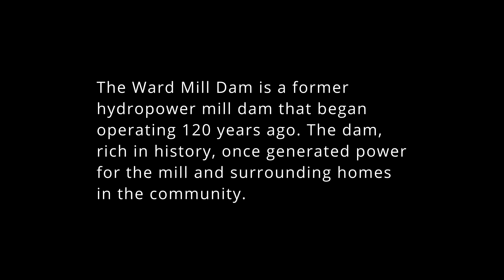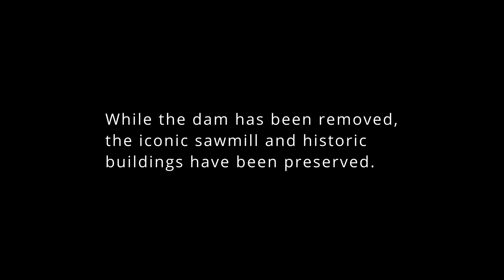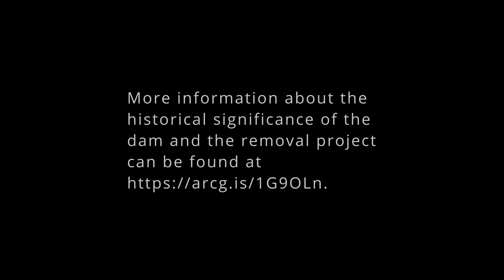Ward Mill Dam Removal v.2